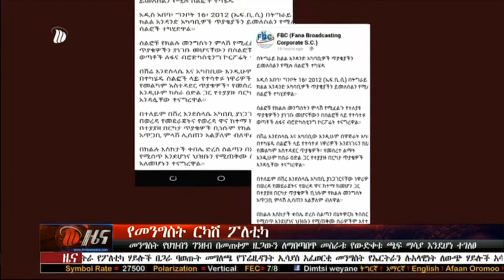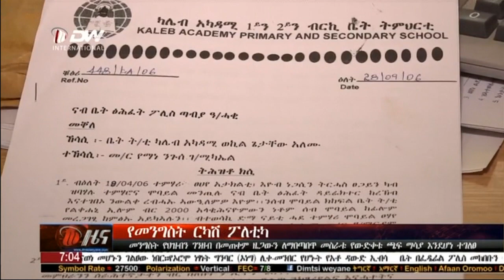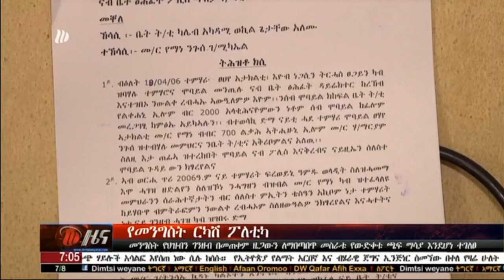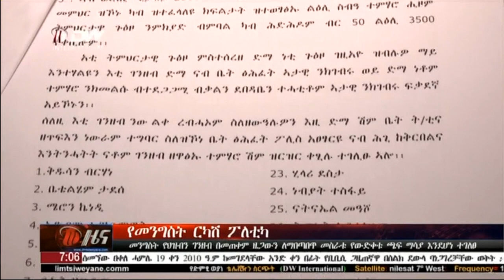የመንግስት ርካሽ ፖለቲካ፣ መንግስት የህዝብን ገንዘብ በመጠቀም ዜጋውን ለማበጣበጥ መስራቱ የውድቀቱ ጫፍ ማሳያ እንደሆነ ተገለፀ። ሀምሌ 20/2012 ዓ.ም